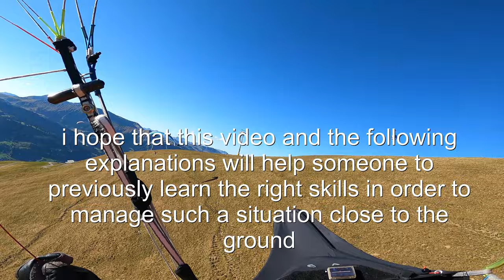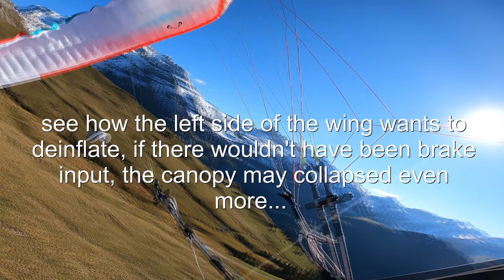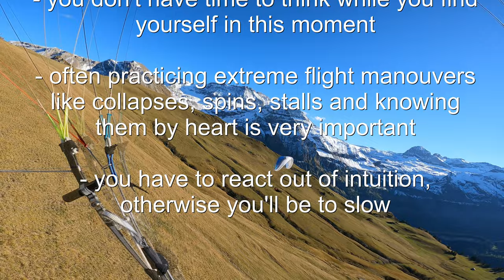ADVANCE OMEGA X-ALPS 3 | COLLAPSE | EXPLANATION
🪂***I hope this video can help some people, improving their skills before they end up in such a situation and aren't able to react fast enough due to missing training***🪂

Glider #1 🛸

➡️Location: Lenk | ➡️Takeoff: Metschstand

By the way, have you ever dreamed of flying around like I do ?

My Gliders:

#1- Advance Omega X-Alps 3 22 🏎️
#2- U-turn Morpheus NG 19 🛸
#3- Ozone Firefly 3 16 🚀
#4- Advance Bibeta 5 42 🚜

Body Take off Weight 75kg